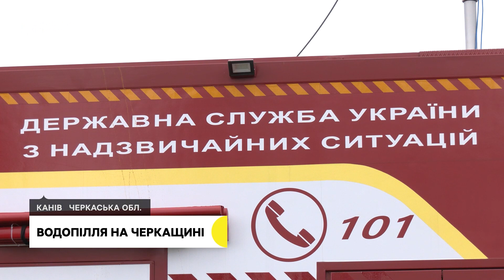Очікують погіршення ситуації: ДСНС відслідковують стан підтоплення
Пересувний пункт рятувальники встановили у Каневі. Призначений він для моніторингу ситуації із підтопленням на Черкащині. Розповів перший заступник начальника управління ДСНС області Андрій Хижняк. Як працюватиме та чим зможе зарадити населенню.
Авторка - Наталія Старинець
Оператор - Сергій Єфімов